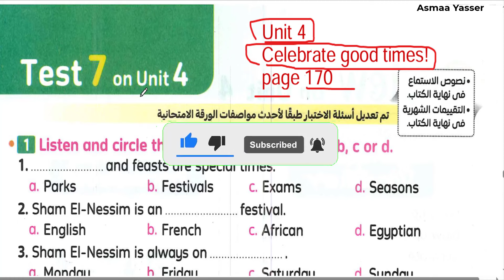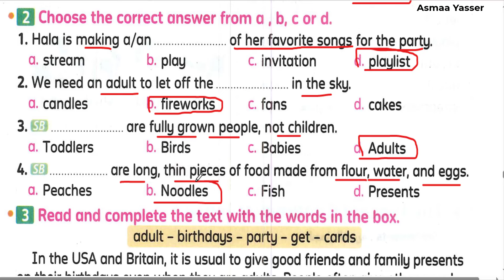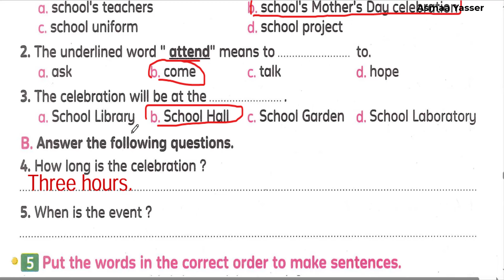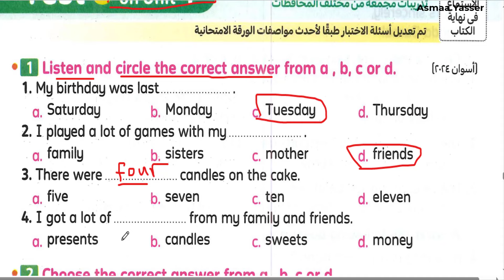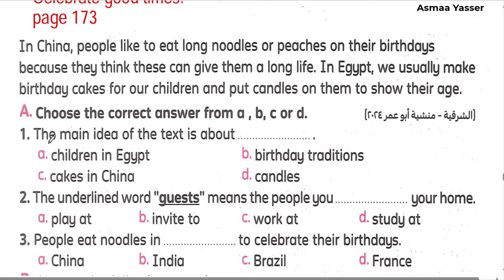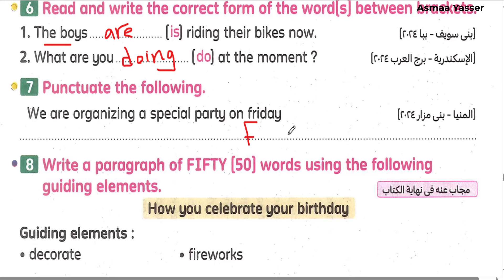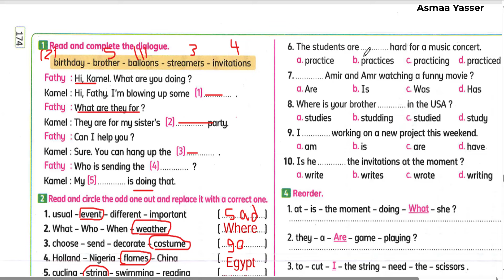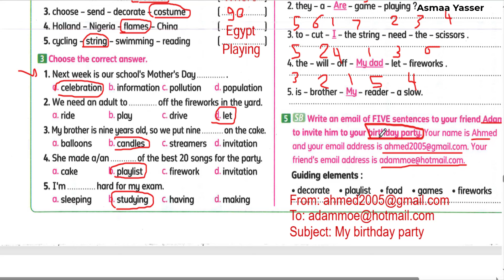حل اختبارات (4) unit كتاب المعاصر انجليزي الصف السادس الابتدائي الوحده الرابعه ترم اول 2025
حل اختبارات (4) unit كتاب المعاصر انجليزي الصف السادس الابتدائي ترم اول 2025 الوحده الرابعه Celebrate good times الترم الاول 2025 حل اختبارات (4) unit كتاب المعاصر انجليزي الصف السادس الابتدائي ترم اول 2025 الوحده الرابعه Celebrate good times الترم الاول 2025